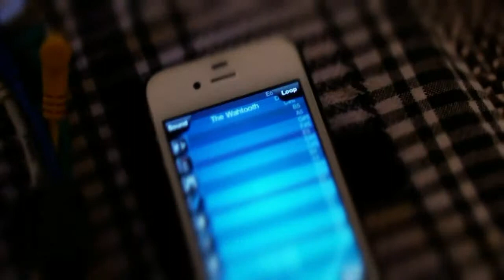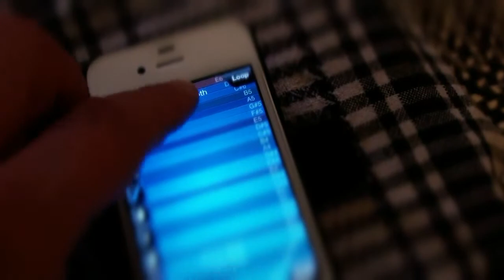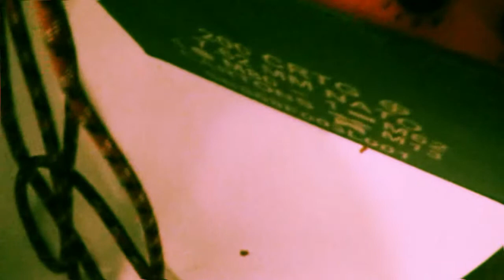Athens 2004 by Dakhma 14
This is the first video for the first song by Dakhma 14, the new project from the people that brought you Autoblozzer and who will continue to bring you Die, Fishboy.
The song was performed live in Albiondubworkshops (living room zone) and will be the first of several. The louder you have the volume on your unit the more you will enjoy this piece.